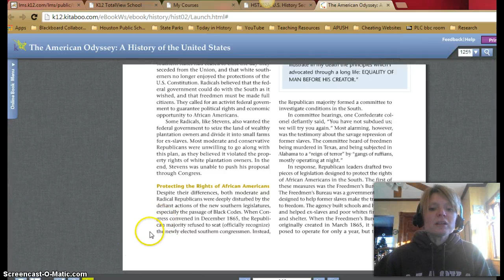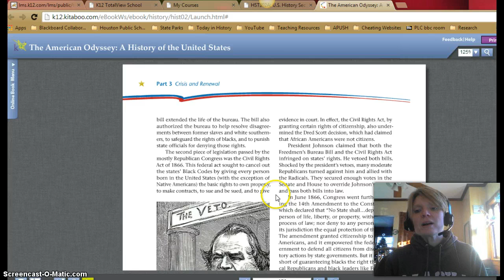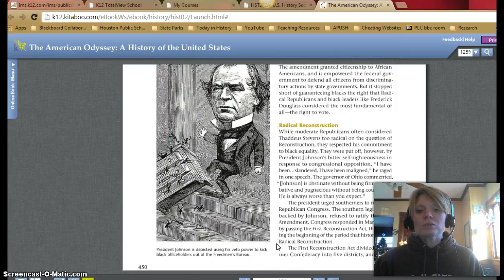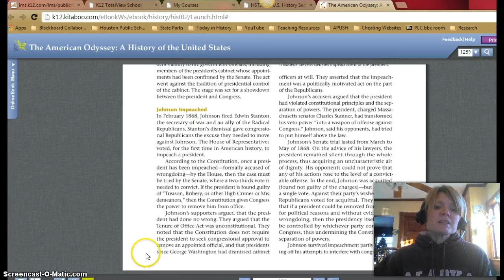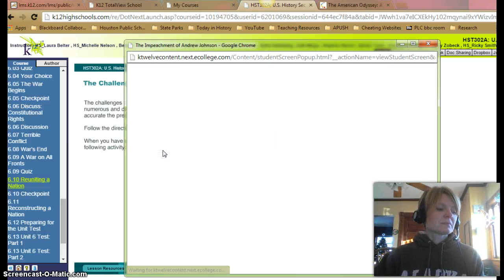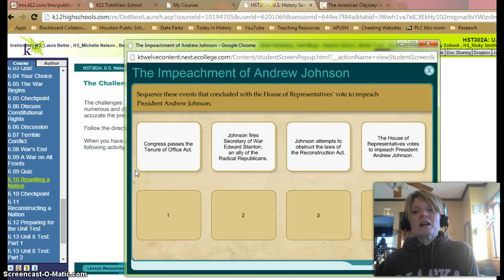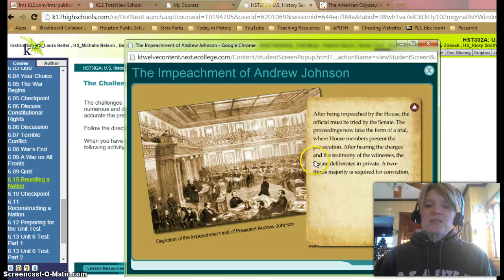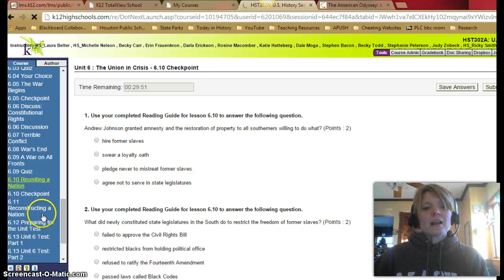Lesson 6.10 part 2